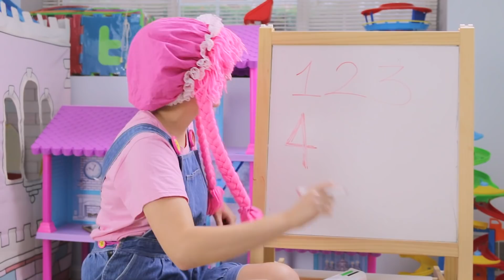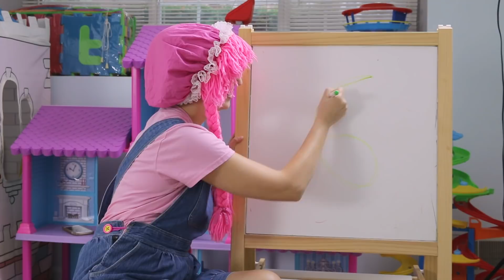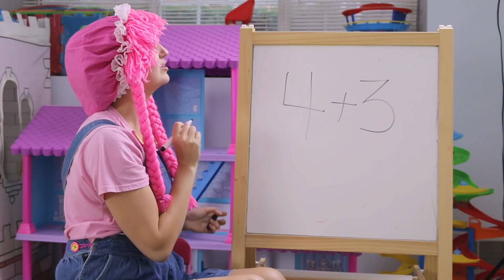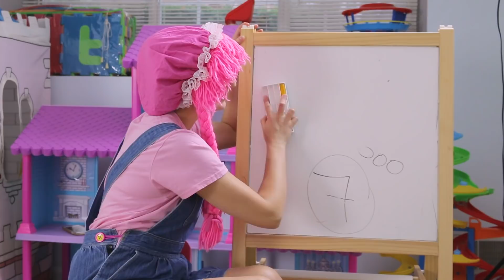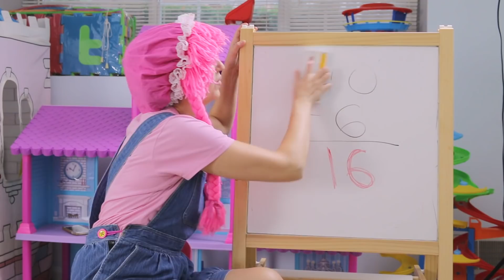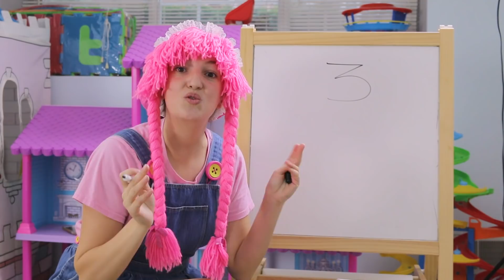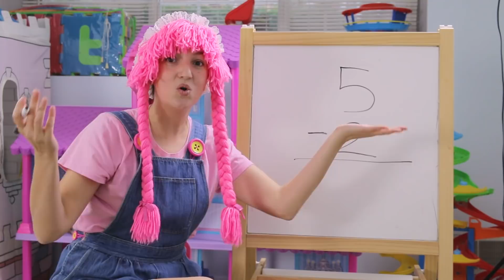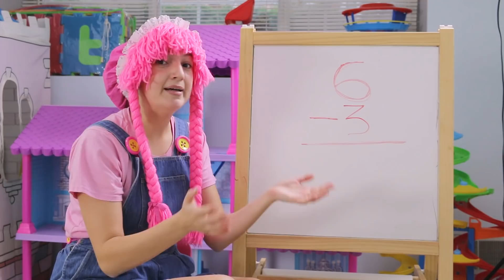Aprende Matematicas con Catboy - Kindergarten Math S3:178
Rayito y Nellita, como Catboy van a la escuela y aprenden matematicas con Mami, a sumar y a restar, agrupar numeros y a escribirlos!

NUESTROS PRODUCTOS

NUEVO DISEÑO DE CAMISETAS EN VENTA- AMAZON!

OTROS DISEÑOS CAMISETAS EN VENTA- AMAZON!

JUEGO GRATIS DE IPHONE/ANDROID
Nuestro juego de telefono, Mundo Muñecas ha salido al mercado y es GRATIS! Ven a jugar con las muñecas en esta divertida aplicacion para Android y Apple. El juego contiene 5 mundos y cada mundo 5 niveles de parques de agua, bosques, arcoiris y mucho mas!

MUÑECAS A LA VENTA

COMPRA NUESTRA CANCION:
Las 2 Muñecas-Single

OTROS VIDEOS DIVERTIDOS
*Peppa Pig Escultura Plastilina Play-Doh

Aqui encontraras productos a la venta de Las 2 Muñecas.
*Fotos para descargar para tu telefono, tablet, o computador GRATIS!
*Nuestras muñecas a la venta
*E-books

CONOCENOS
Las 2 Muñecas se enfocan en crear un ambiente sano, divertido y educativo para los niños en todos sus videos. Exploran diferentes juguetes, actividades, y juegos activos para el desarrollo y aprendizaje de los niños enfocandosen en el desarrollo de historias infantiles, el aprender los numeros y la matematica, lectura y escritura con varias formas de aprender el alfabeto y sus diferentes sonidos.